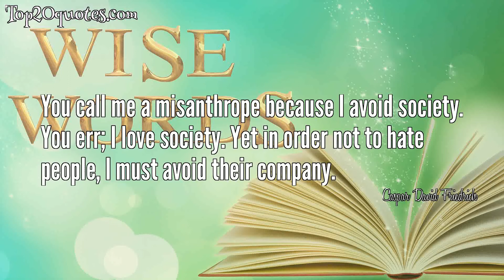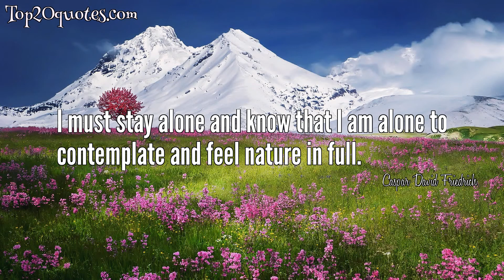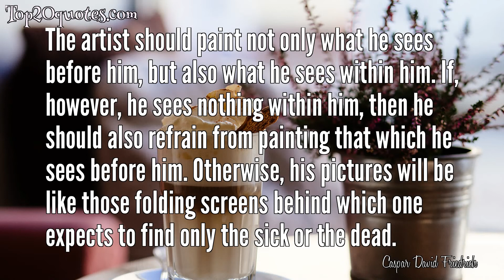🛡 Top 18 Quotes of Caspar David Friedrich - Landscaper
Top 18 Quotes of Caspar David Friedrich:
 💫 All authentic art is conceived at a sacred moment and nourished in a blessed hour; an inner impulse creates it, often without the artist being aware of it.
 💫 You call me a misanthrope because I avoid society. You err; I love society. Yet in order not to hate people, I must avoid their company.
 💫 The painter should paint not only what he has in front of him, but also what he sees inside himself. If he sees nothing within, then he should stop painting what is in front of him.
 💫 I must stay alone and know that I am alone to contemplate and feel nature in full; I have to surrender myself to what encircles me, I have to merge with my clouds and rocks in order to be what I am.
 💫 The eye and fantasy feel more attracted by nebulous distance than by that which is close and distinct in front of us.
 💫 Close your bodily eye, that you may see your picture first with the eye of the spirit. Then bring to light what you have seen in the darkness, that its effect may work back, from without to within.
 💫 Every true work of art must express a distinct feeling.
 💫 When a scene is shrouded in mist, it seems greater, nobler, and heightens the viewers' imaginative powers, increasing expectation -
 like a veiled girl. Generally the eye and the imagination are more readily drawn by nebulous distance than by what is perfectly plain for all to see
 💫 The pure, frank sentiments we hold in our hearts are the only truthful sources of art.
 💫 A painting which does not take its inspiration from the heart is nothing more than futile juggling.
 💫 I am not so weak as to submit to the demands of the age when they go against my convictions. I spin a cocoon around myself; let others do the same. I shall leave it to time to show what will come of it: a brilliant butterfly or maggot.
 💫 I must stay alone and know that I am alone to contemplate and feel nature in full.
 💫 The feelings of another person should never be imposed upon us as a law.
 💫 The artist should paint not only what he sees before him, but also what he sees within him. If, however, he sees nothing within him, then he should also refrain from painting that which he sees before him. Otherwise, his pictures will be like those folding screens behind which one expects to find only the sick or the dead.
 💫 Just as the pious man prays without speaking a word and the Almighty hearkens unto him, so the artist with true feelings paints and the sensitive man understands and recognizes it.
 💫 The divine is everywhere, even in a grain of sand; there I represented it in the reeds.
 💫 What the newer landscape artists see in a circle of a hundred degrees in Nature they press together unmercifully into an angle of vision of only forty-five degrees. And furthermore, what is in Nature separated by large spaces, is compressed into a cramped space and overfills and oversatiates the eye, creating an unfavorable and disquieting effect on the viewer.
 💫 God is everywhere, in the smallest grain of sand.
🖎 Author: Caspar David Friedrich
♛ Career: Landscaper
📅 Life: September 5, 1774 - May 7, 1840